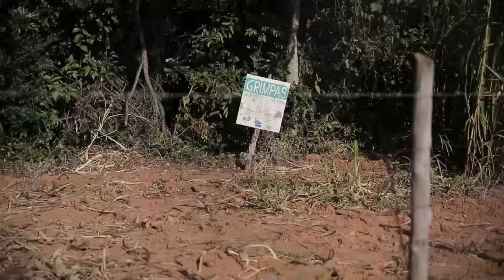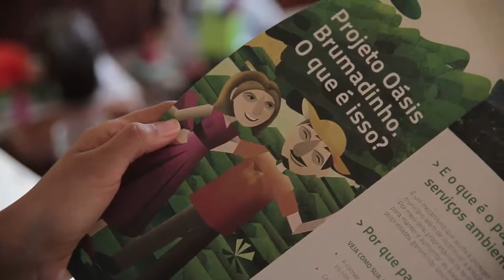Trabalho de preservação ambiental é premiado em Brumadinho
Trabalho de preservação ambiental feito pelo engenheiro agrimensor e civil Dorivaldo Damacena, é premiado no projeto Oásis Brumadinho.

Série: TV Crea-Minas - Programa 50
Data: 16/04/2015
Assunto: Preservação ambiental
Participantes: Engenheiro agrimensor e civil Dorivaldo Damacena, Carla Costa (bióloga da AMDA)
Tipo: Informativo